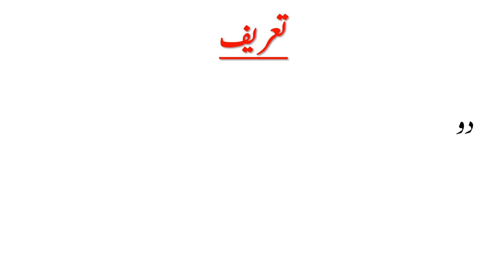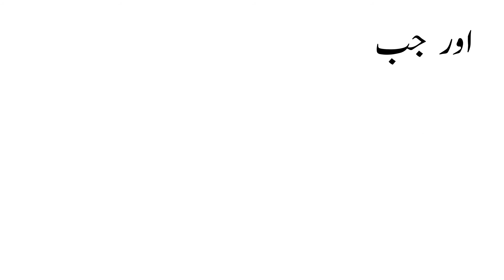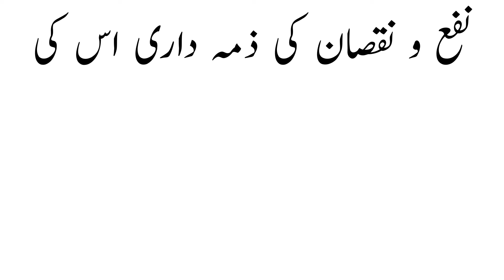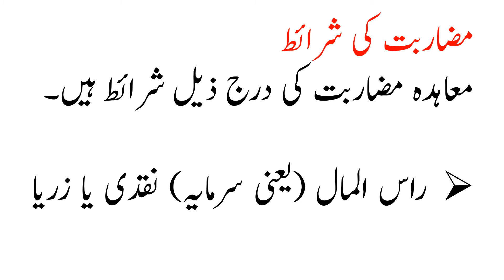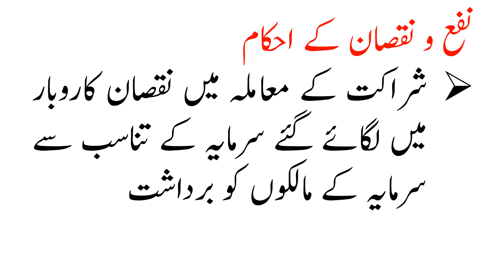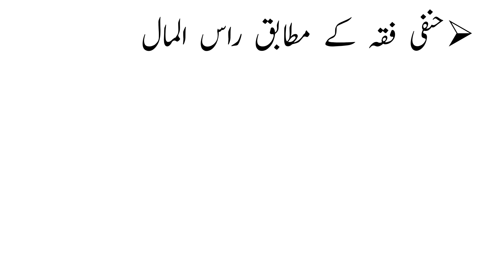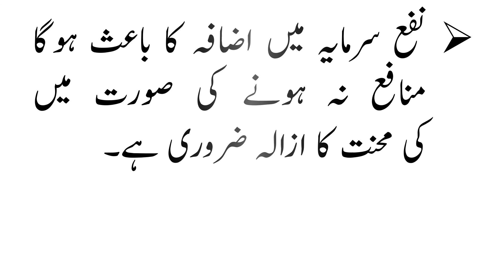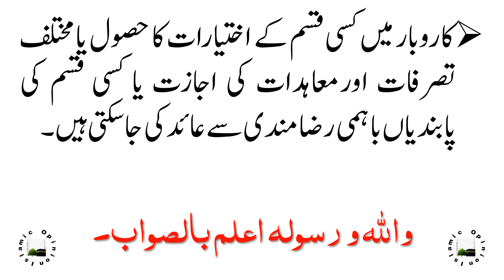MUDARBAA KIYA HAI?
Mudaraba is a special kind of partnership where one partner gives money to the other to invest it in a commercial enterprise. The investment comes from the first partner who is called rabb-ul-mal, while the management and work is an exclusive responsibility of the other, who is called mudarib.